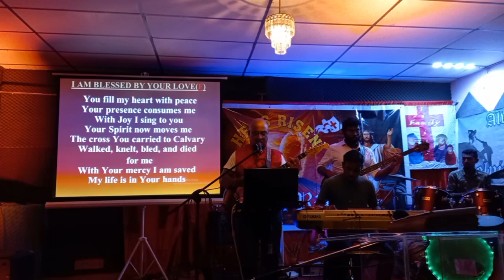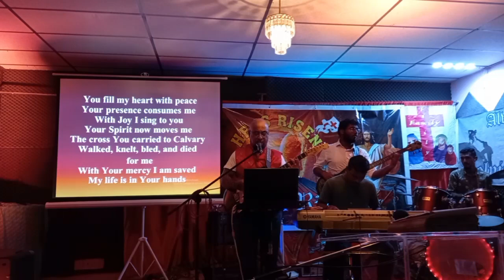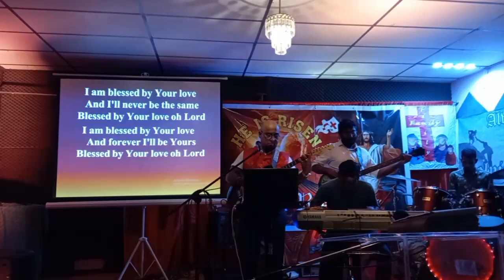I am Blessed by Your Love by the Harvesters Worship Team Sunday Worship.....